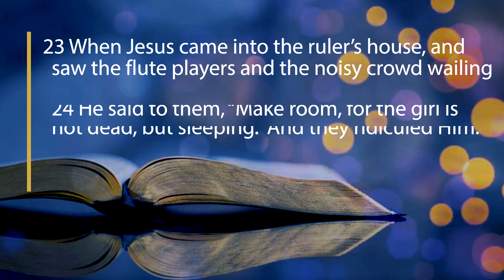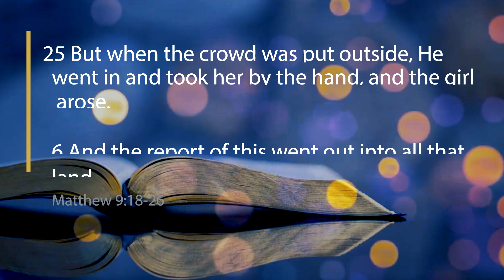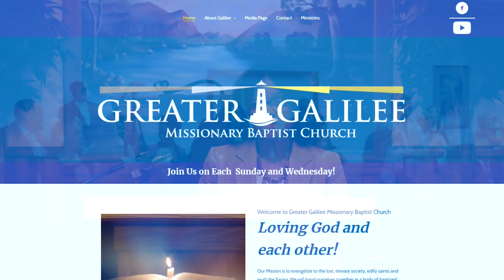Greater Galilee Missionary Baptist Church-Sis. Vonda Molden 5/30/2021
Thank you for listening to this word from Sis. Vonda Molden of the Greater Galilee Missionary Baptist Church, Little Rock, AR. Your support is appreciated as we spread the Gospel.  To God be the glory!

Subject Title: “Hurry Up and Wait”

Christian Education-Sunday-9:00 am
Morning Worship- Sunday-10:00 am
Wednesday Night Bible Study-Wednesdays-6:30 pm

If you are interested in supporting the ministry, please send correspondence to:
Greater Galilee Missionary Baptist Church

**Ads can now appear on videos from channels not in the YouTube Partner Program***
GGMBC is currently (5/2021) not a part of the YouTube Partner Program.